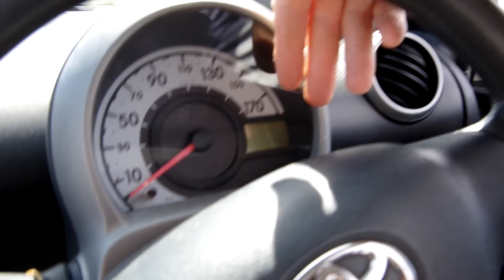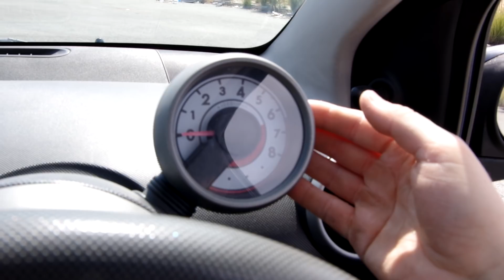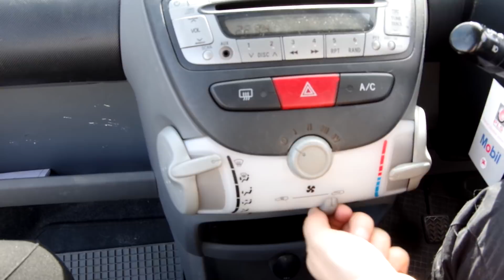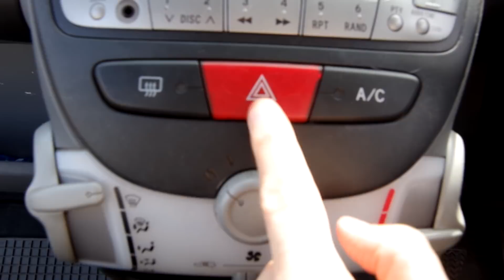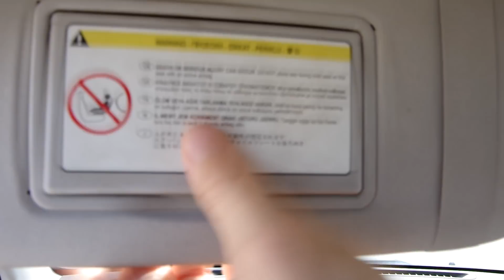ΑΞΙΖΕΙ TO TOYOTA AYGO ΤΕΛΙΚΑ ? | CYPRUS EDITION EP. 3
CARdasians ΑΞΙΖΕΙ TO TOYOTA AYGO ΤΕΛΙΚΑ ?
Ευχαριστω για την παρακολουθηση του video των CARdasians Cyprus Edition δειτε περισσοτερα εδω
CARdasians Infos:
Προηγουμενο video CARdasians ΄:
 Follow στο Instagram :
Εξοπλισμος CARdasians Βιντεο /Video Production
--- Nikon 3100
--- Go Pro Hero 5 Session
---Sony Vegan Pro / Adobe Premier